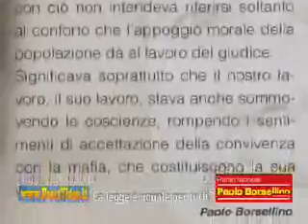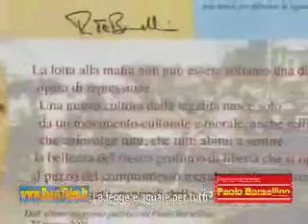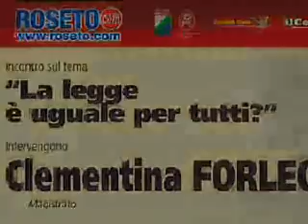25 - Cirillo Giovanni - 4°Parte - 2008-10-18 Premio Borsellino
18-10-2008 - Roseto degli Abruzzi (Teramo) - XIII° Premio Paolo Borsellino 10 giorni per la legalità. Levento culturale dal titolo La legge è uguale per tutti? è stato realizzato in sinergia da Società Civile di Leonardo Nodari e Roseto.com di Luca Maggitti
Nel video la quarta ed ultima parte della conferenza del magistrato teramano Giovanni Cirillo.
Alla manifestazione sono intervenuti Clementina FORLEO (Gip presso il Tribunale di Cremona) Luigi DE MAGISTRIS (magistrato presso il Tribunale di Napoli), Giovanni CIRILLO (magistrato presso il Tribunale di Teramo), Albert PEPE (avvocato e rappresentante della Società Civile) e Rosaria CAPACCHIONE (giornalista del Mattino che vive sotto scorta minacciata di morte dai camorristi del clan dei Casalesi)
I tanti video realizzati da Vincenzo Cicconi di , cameraman ufficiale del Premio Borsellino, sono visibili sul sito , sul blog e su vari siti di video sharing e su vari socialnetwork (cercare pacotvideo + premio borsellino)